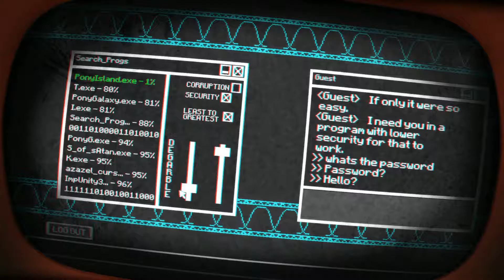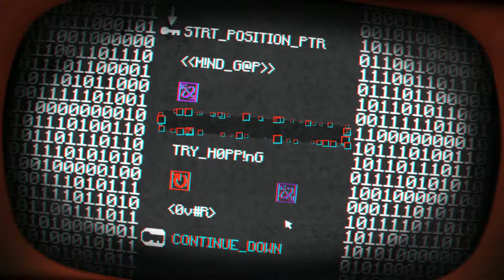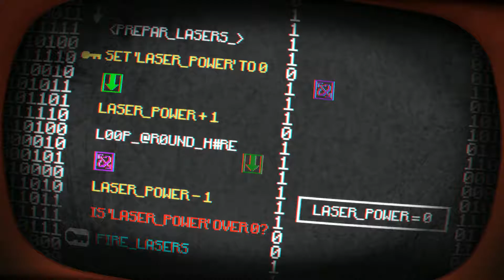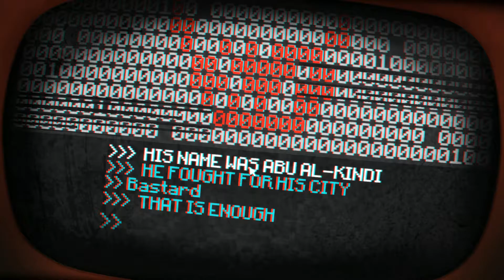En tulling spiller Pony Island Del 3.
Igjen så ble det litt krøll med lyden, prøvde å skru ned lyden, men skrudde den visst ikke ned nok.

Også trollet det pokkers spillet meg på slutten der. GG.